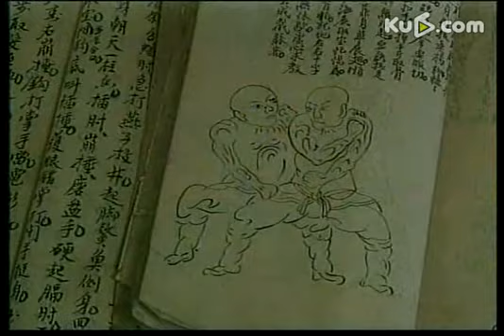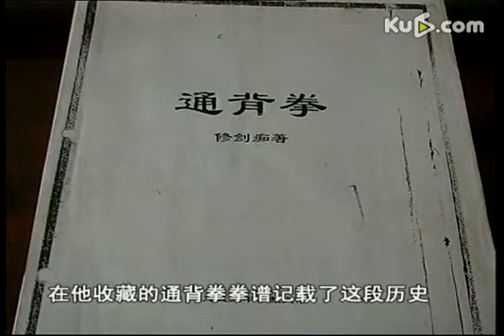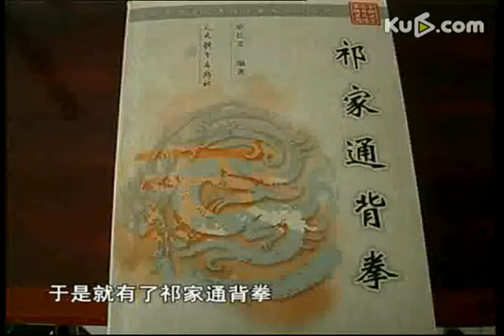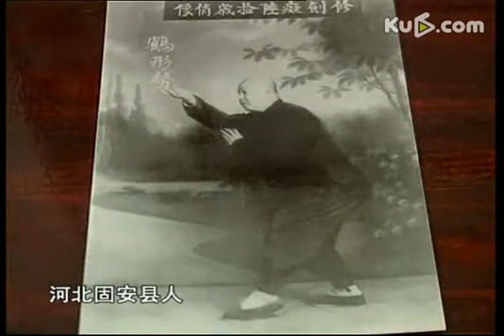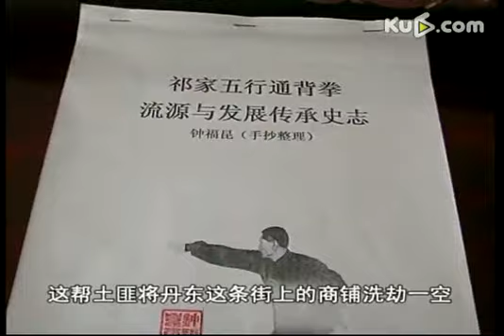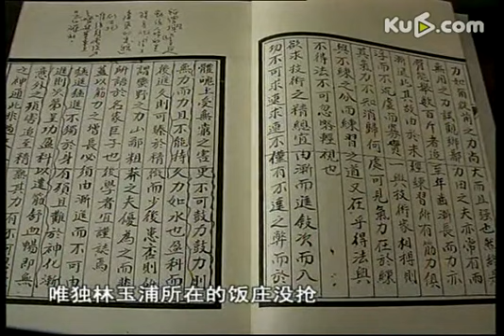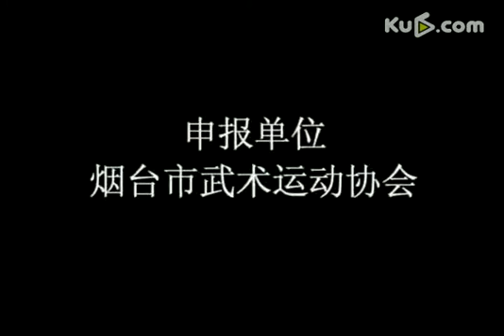Zhong Fukun a great master of Wuxing Tongbei Quan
Wuxing Tongbei Quan school technique demonstration